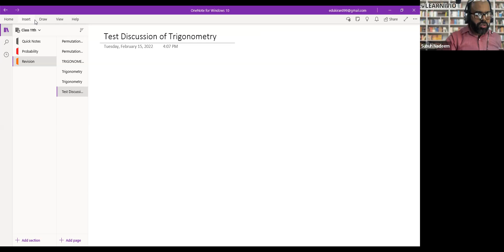Learnivio | Test Paper Discussion | Revision | Lect 2 | JEE A1 | 15-02-2022